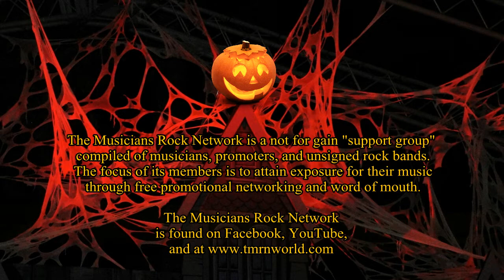The August Infinity : Push Pull Shove @ Dead & Local 10/30/10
The August Infinity performs their song "Push Pull Shove" for The Gotham Rocks Showcase at Dead & Local @ Six Flags in Jackson NJ on Saturday October 30th 2010. "Push Pull Shove" all words and music are Copyright © 2009 The August Infinity :: Show was produced by Patricia Stevens, Program Founder and Coordinator of Dead & Local at Six Flags; Video permissions were granted and approved by Six Flags Great Adventure NJ :: TMRN Video © 2010 TheMusiciansRockNetwork.com - All rights reserved.